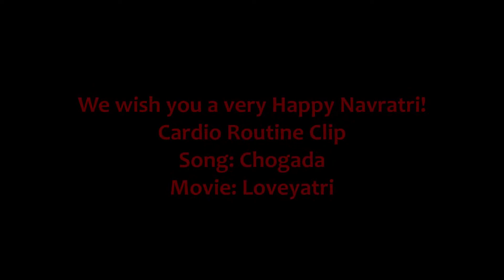Cardio Routine: Chogada | Bombay Jam®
Get fit with Bombay Jam this Navratri season dancing to the popular garba number Chogada.  Easy choreography that you will love dancing to and a great cardio workout that will help you burn those calories!  Sign up for your Bombay Jam Bollywood dance fitness class today!